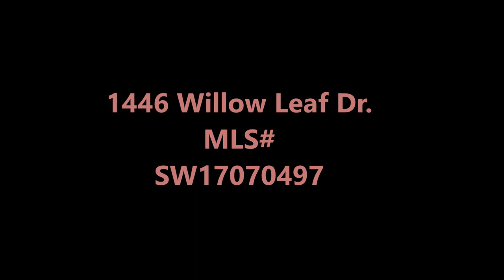1446 Willow Leaf Drive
Wow! This home in popular Seven Hills 55+ golf
community has been beautifully remodeled and
situated sideways on the lot to give absolutely
beautiful views of the golf course it sits on. Great
bonus, this home has a hard to find detached 3 car
garage. As you walk in the front door you'll love the
expansive view to the golf course beyond, one large
sweep of green grass and trees with a peek a boo view
of the mountains beyond. To your right is a built in
cabinet and shelf, great place to stash your keys and
mail as you come home. You'll love the light bright
interior, with all new paint inside and out , new interior
molding, beautiful wood laminate floors throughout
except the bedrooms which are newly carpeted as well.
The family room features a gas & wood burning fireplace
and access to the large back patio via sliding glass doors.
The master bedroom is to the right of the family room
and has a huge walk in closet, the master bath has dual
sinks lots of linen storage, a separate shower with
rainwater glass and a new separate tub currently on
order. The kitchen features granite counter tops,
subway tile backsplash, new appliances and breakfast
nook open to the family room. There is a formal dining
room w/vaulted ceilings, another living area &
bedroom/office w/shutters that can open or close it
off as needed. There is a 3rd bedroom, full guest bath
and indoor laundry w/sink and a new roof, ceiling fans,
vinyl blinds, hardware ready to move in now.